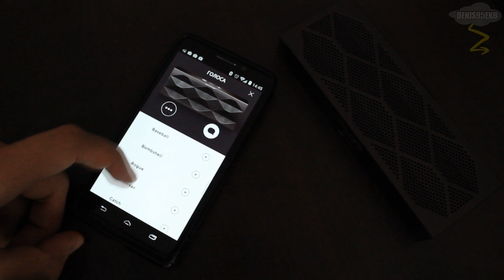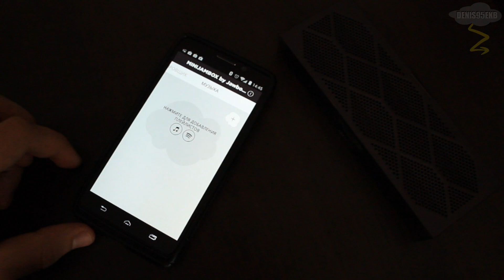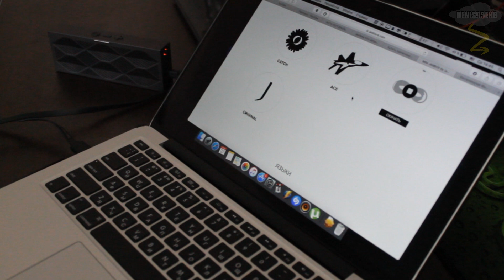Обзор колонки Jawbone Jambox Mini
Музыка из ролика:
Daft Punk - Make Love